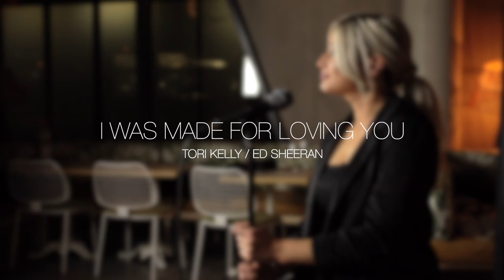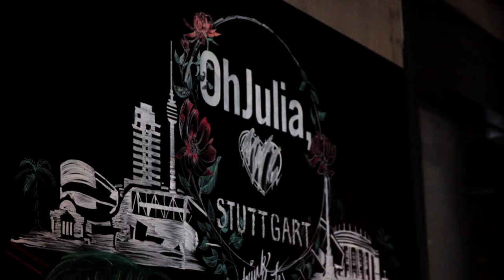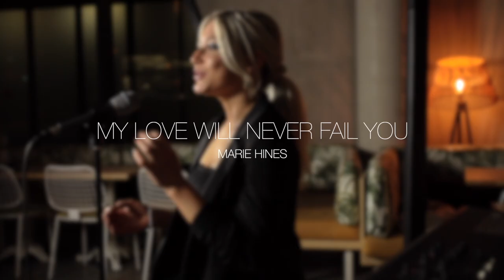Beliebte englische Hochzeitssongs für die Trauung - Pianist Marvin Kälberer und Sängerin Tanja Losch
EMOTIONALE LIEDER FÜR EURE HOCHZEIT
Das sind die beliebtesten Hochzeitssongs auf Englisch. Egal ob bei der kirchlichen oder freien Trauung oder auf dem anschließenden Sektempfang, die Lieder eignen sich für so viele Anlässe: den Einlauf der Braut, den Ringtausch vor dem Altar... schließt die Augen und stellt es euch vor :)

Ihr seit noch auf der Suche nach Inspiration? Dann ist dieses Video genau das richtige für euch. Tanja und mich könnt ihr als Duo buchen, aber auch als Einzelmusiker für eure Trauung.
Habt viel Spaß mit unserem Hochzeitsmedley und kontaktiert uns gerne bei Fragen und Buchungswünschen.

00:00 You are the reason - Calum Scott
01:02 I was made for loving you - Tori Kelly, Ed Sheeran
02:05 Can you feel the love tonight - Elton John
03:02 Marry me - Train
03:43 All of me - John Legend
04:35 A thousand years - Christina Perri
05:19 Perfect - Ed Sheeran
06:02 My love will never fail you - Marie Hines

Vielen Dank an das OhJulia, Stuttgart (ohjulia.de) und Florian Bodlee für die Ermöglichung des Drehs und die Produktion des Videos und danke an Frank Schneider (frankschneiderphoto.com) für die tollen Bilder!